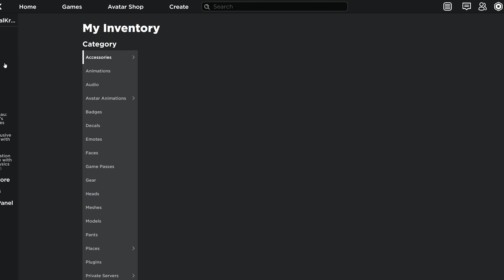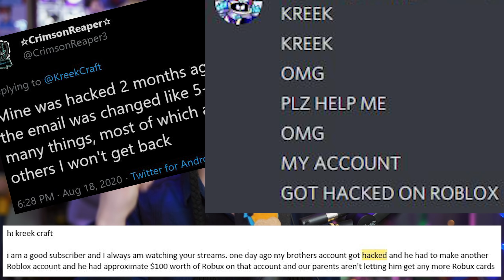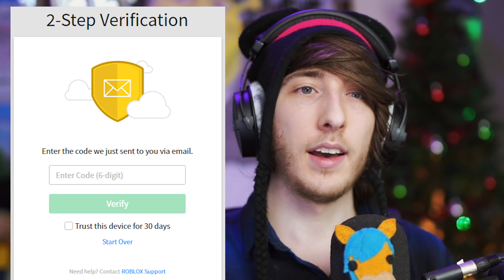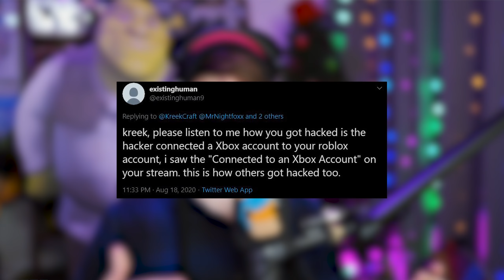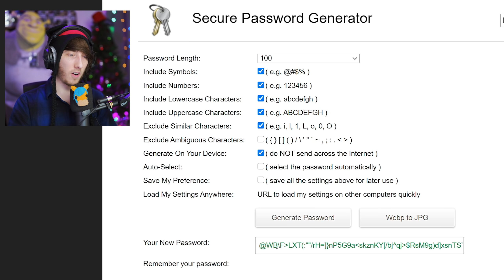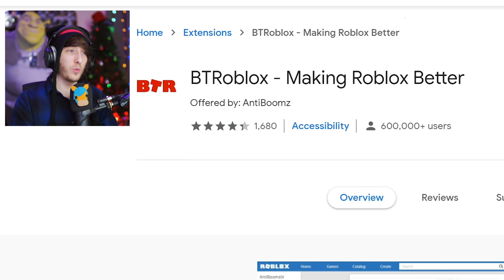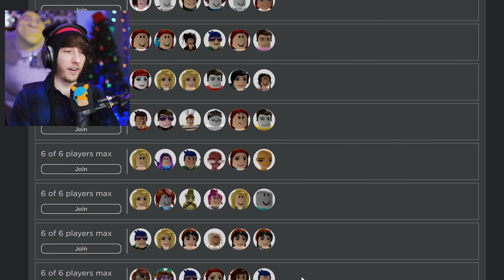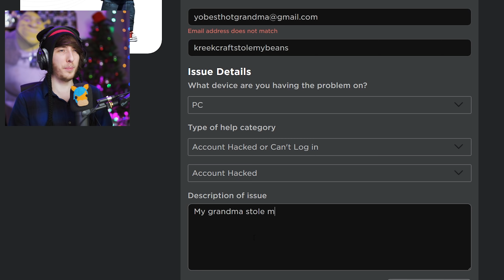MY ROBLOX ACCOUNT GOT HACKED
My Roblox account got hacked today.. NOT COOL MAN! Let's talk about Roblox hacks and how to not get hacked on Roblox

KreekCraft is a Roblox channel that plays Piggy, Jailbreak, and other Roblox games in daily Roblox videos and live streams! You'll find everything from Piggy theories to Piggy glitches here on KreekCraft!